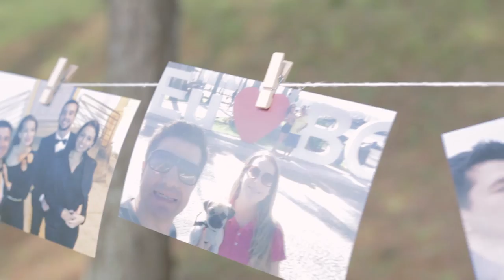Photograph - Ed Sheeran por Symphony Produções Musicais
Symphony Produções Musicais a música perfeita para o seu evento!
Produção musical com:
Piano de cauda, violino e violoncelo
Gostou?! Aproveite e compartilhe 😍
Por favor, assine o nosso canal do YouTube 👇🏻
Você pode nos apoiar fazendo streaming ou obtendo a música aqui! ⏯
Vamos nos conectar? 🎶❤️

Gostou muito e quer nos contratar ou cotar para o seu evento?! 🥰
Peça seu orçamento sem compromisso e agende a sua reunião conosco 👇🏻

And you won't ever be alone

And is the only thing that I know, know
And is the only thing we take with us when we die

Time's forever frozen still

That's okay, baby
Only words bleed

So you could fit me
Inside the necklace you got

Well, that's okay, baby
Only words bleed